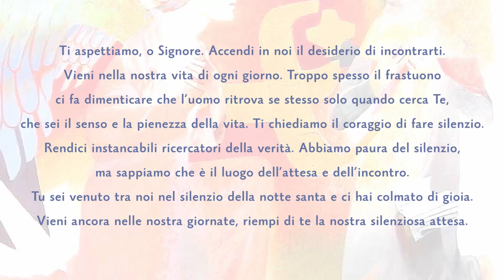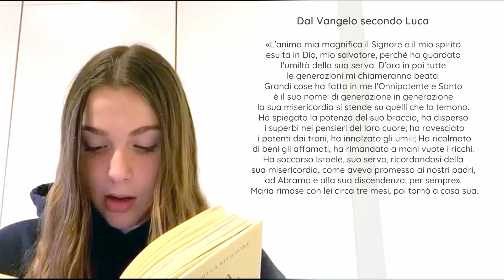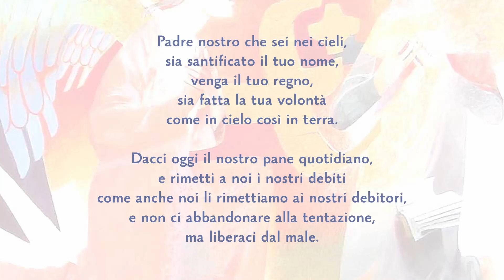MARANATHA: preghiera serale - 22 Dicembre 2020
Tutti i giorni alle ore 17, con l'aiuto dei nostri ragazzi, la parrocchia si unisce in preghiera guidata dalla lettura del vangelo e da un breve commento.

Hai scoperto la parola del giorno? Completa il tuo calendario dell'avvento

INDICE:
0:00 Canto introduttivo
1:21 Invocazione allo spirito
2:02 Vangelo del giorno
2:43 Commento di Ilaria
3:56 Padre Nostro e canto conclusivo